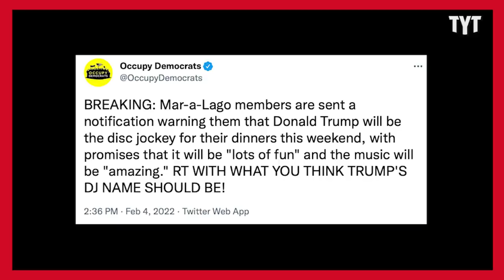Pence KNEECAPS Trump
Former Vice President Mike Pence is kneecapping former President Donald Trump. Adrienne Lawrence breaks it down on Rebel HQ.